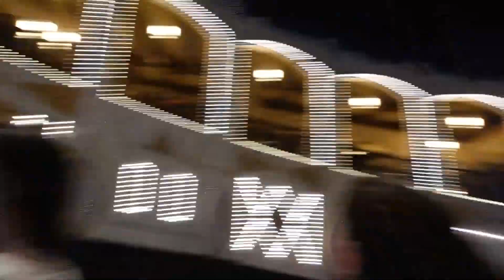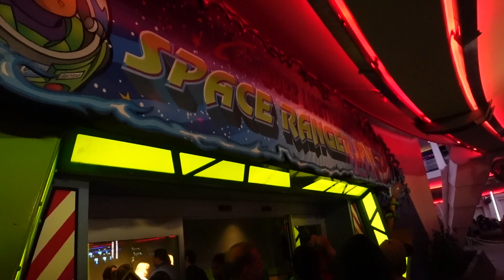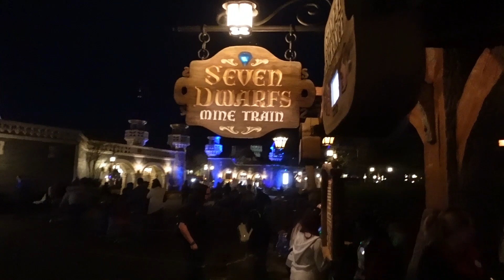Fireworks on 7 Dwarfs Mine Train so Amazing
Riding mine train twice in 40 minutes and fireworks